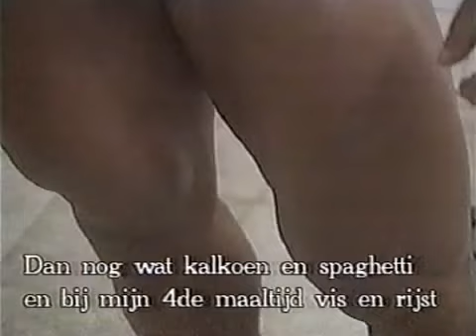John Defendis 1988mp4 1